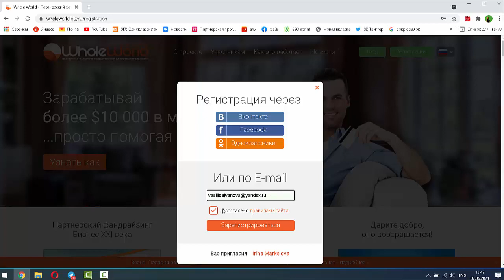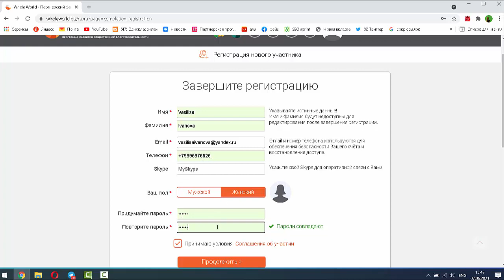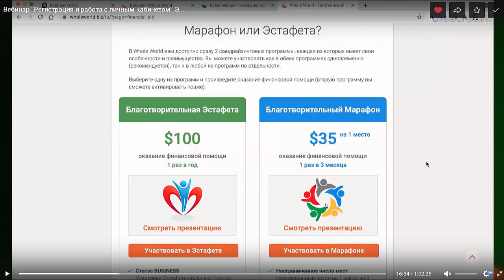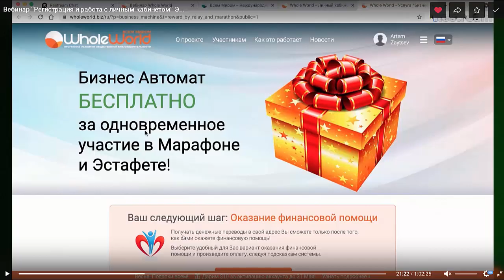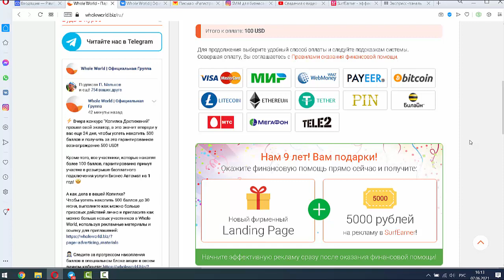Раздаю каждому по 20 долларов до конца июня! Торопись!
РАЗДАЮ ВСЕМ ПО 💲20!!!

Внимание! Объявляю акцию до конца июня! Кто за регистрируется лично под меня в проекте Всем миром по ссылке и окажет финансовую помощь в марафоне 💲35 и в эстафете 💲100, тот получит от меня рефбек 💲20 обратно!

Успей воспользоваться! Если вы уже являетесь моим личным партнёром (проверь наставника в кабинете), то нужно оказать финансовую помощь в марафоне, продлив свое место, можно заранее и оказать ежегодную помощь в эстафете.